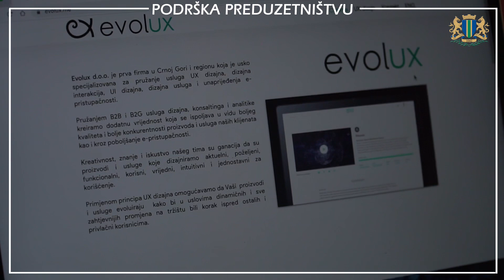NA KONKURSU OPŠTINE BAR PODRŽAN BIZNIS PLAN PRVE SPECIJALIZOVANE FIRME ZA UX DIZAJN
NA KONKURSU OPŠTINE BAR ZA PODRŠKU PREDUZETNIŠTVU PODRŽAN BIZNIS PLAN PRVE SPECIJALIZOVANE FIRME ZA UX DIZAJN

Prva firma u Crnoj Gori koja nudi usluge UX dizajna, konsaltinga i analitike registrovana je u Baru. Evolux d.o.o. je usko specijalizovana firma za pružanje usluga UX dizajna, to jest kreiranja sajtova, aplikacija i online radnog okruženja u kojem će se korisnici lako snalaziti.

Inovativnu ideju obrazloženu u biznis planu Vladimira Đurovića podržala je Opština Bar bespovratnim sredstvima kroz Program podsticaja preduzetništva. Prema navodima Đurovića, ovaj posao je „green field” investicija koncipirana na principu održivog rasta.

„Za razliku od klasičnog dizajnerskog procesa koji je uglavnom rezultat lične vizije dizajnera na bazi zahtjeva vlasnika proizvoda, UX dizajn je proces kreiranja novih proizvoda, ili unapređenja postojećih koji je primarno fokusiran na potrebe, očekivanja, želje i zahtjeve korisnika. Primjenom principa UX dizajna omogućavamo da proizvodi i usluge evoluiraju kako bi u uslovima dinamičnih promjena na tržištu bili korak ispred konkurencije i privlačni korisnicima”, objašnjava Đurović, doktorant političkih nauka, koji je 15 godina u IT biznisu.

Najpopularniji sajtovi na svijetu su laki za korišćenje, a za to je zaslužan UX dizajn. Razvojem interneta, online prodavnica, interaktivnih sajtova i brojnih programa stvorila se potreba da se korisničko iskustvo prenese u digitalnu formu. Ovaj pristup je u osnovi poslovne politike uspješnih kompanija poput Apple-a, Google-a, Amazona, AirBnb... Iako jedna od najmlađih IT oblasti, UX dizajn je trenutno na globalnom tržištu najtraženije i najplaćenije IT zanimanje.

U Crnoj Gori, navodi Đurović, nedostaje kadar za ovaj posao, pa je većinu saradnika angažovao iz  inostranstva.